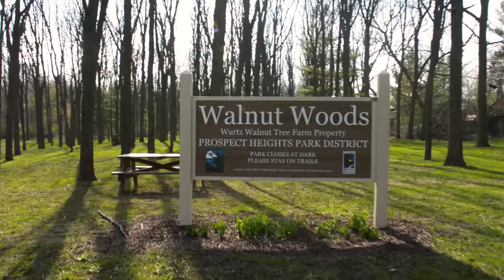1108 Pin Oak Lane Prospect Heights, IL 60070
1108 Pin Oak Lane Prospect Heights, IL 60070

Luxury Living in this stunning & impeccably maintained home. Open floor plan home with oak floors, fresh neutral paint, detailed crown molding & designer finishes. Gourmet kitchen with all stainless steel Viking Professional appliances, custom cherry wood cabinets, granite counters, island with breakfast bar & an eating area. Wet bar with soda station, Viking wine refrigerator & professional ice machine. Great Room has vaulted ceilings, custom cast stone wood-burning fireplace, & cherry cabinets, perfect for entertaining. Spacious Master Bed Room with walk-in closet & luxurious en-suite Master Bath with jet tub, dual sinks, Koehler fixtures, Grohe faucets & heated floors. Large finished basement has a full bathroom. Lennox Furnace/AC with air filter system installed in 2016. Home sits in a quiet cul-de-sac on a 1/2 acre wooded lot. Oversized deck with Viking professional gas grill. Three car side side loading garage. Close to shopping, major highways & award winning schools.